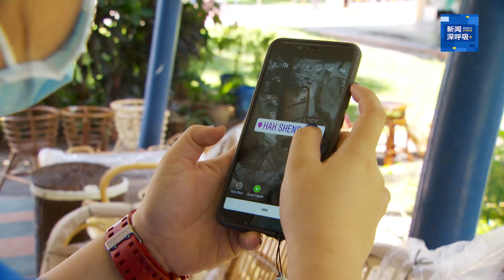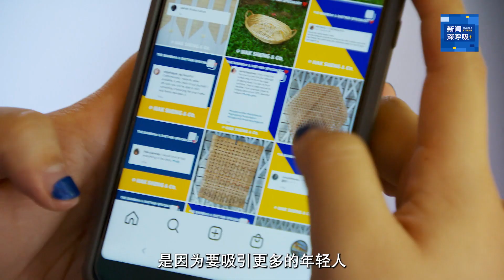新闻深呼吸+ | 三代竹藤老店 新一代继承人只卖不做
本地竹藤业者凤毛麟角，老字号合盛公司经营竹藤生意52年，第三代传人吴奕光虽无继承父亲的编织手艺，但专注进出口生意，为先辈守业。还在求学的儿子吴胤衔也对接班家族生意感兴趣。